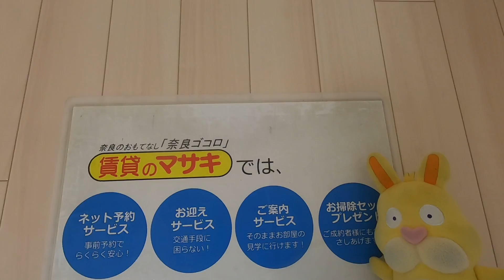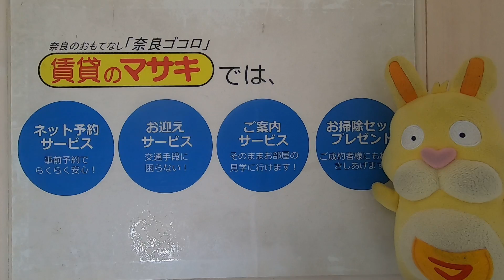11584 エスポワール 203 案内動画♪賃貸のマサキ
奈良市中山町にあります1LDK~2LDKアパートの【エスポワール】の紹介動画になります。